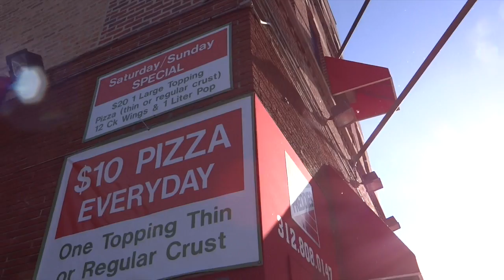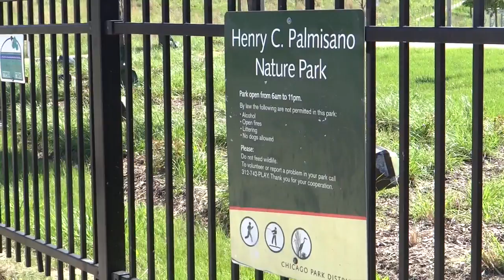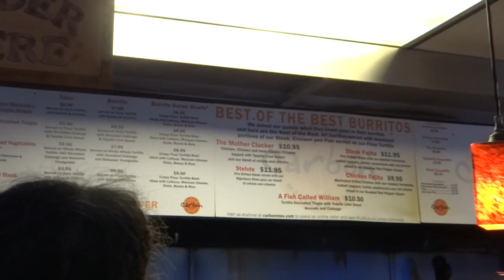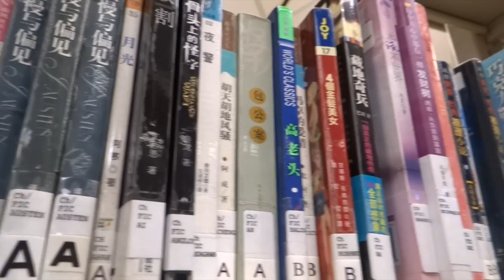Chinese-Bridgeport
This video is about Chinese-Bridgeport